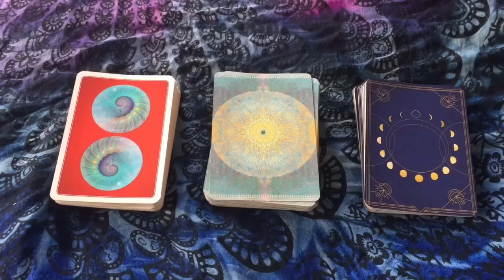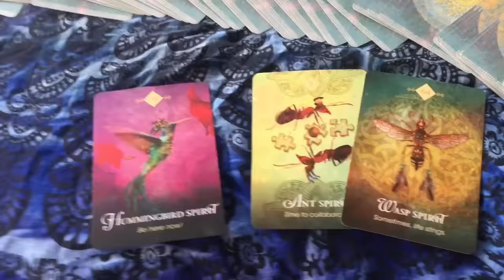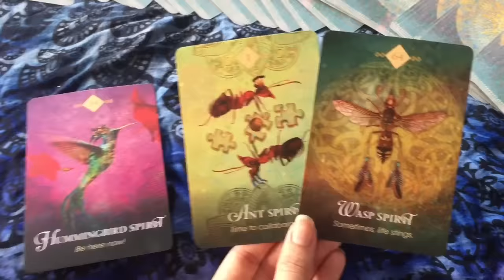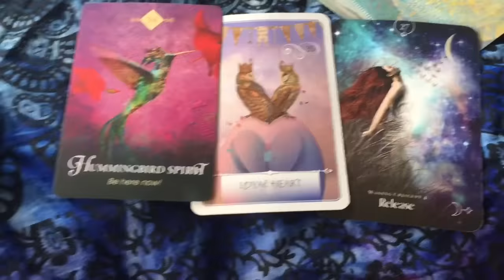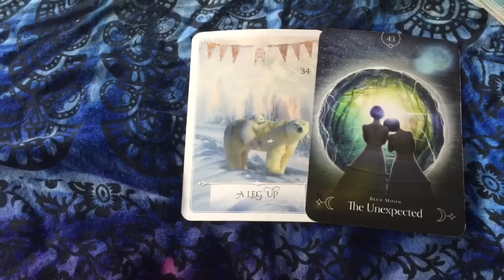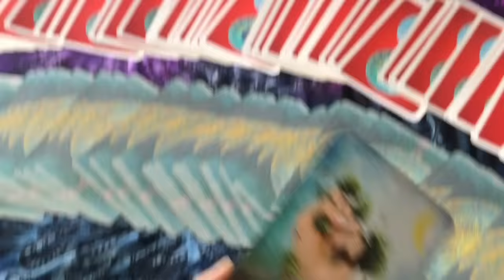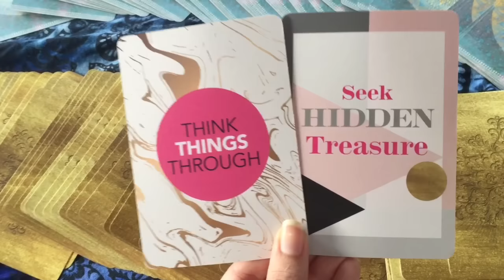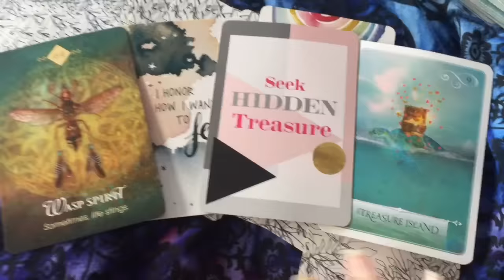| Taurus Energy ♉️⚡️| Seek the hidden treasure and re-correct this 'never ending story' dynamic!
$11.11 USD 🇺🇸 ENERGY EXCHANGE